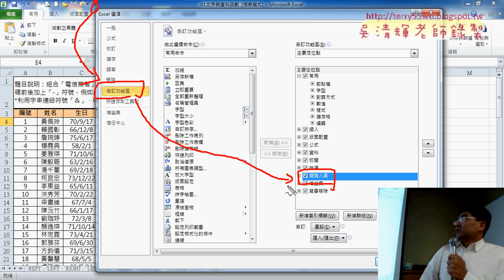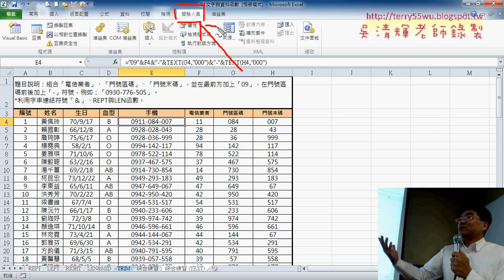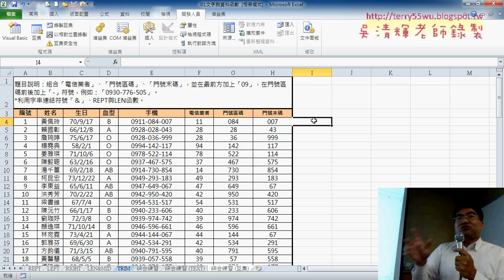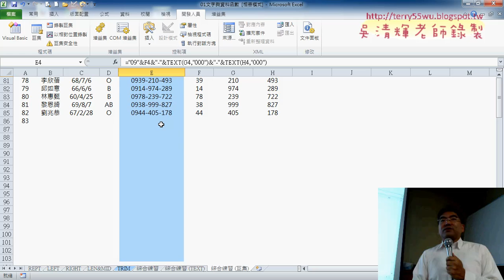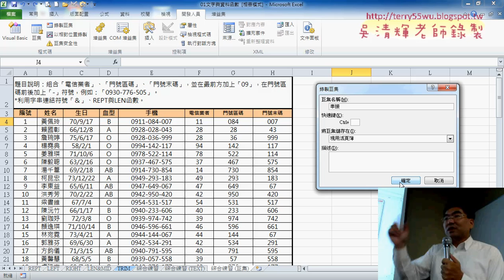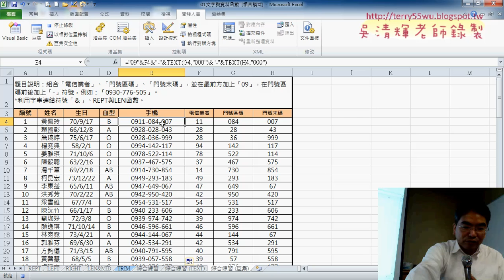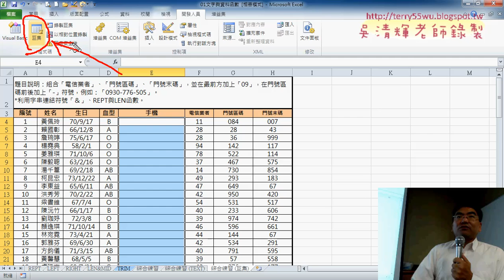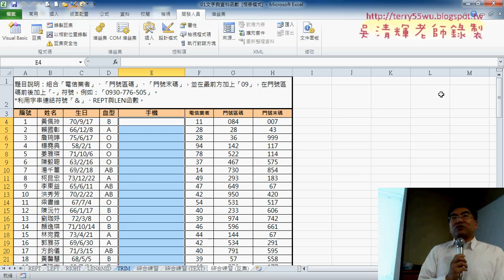05 開發人員與巨集錄製